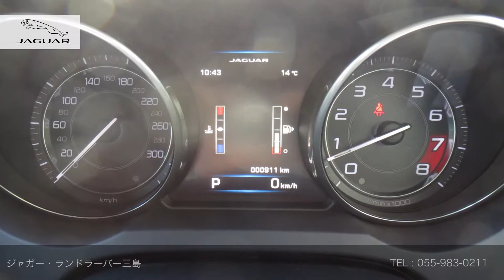［認定中古車] F-TYPE Coupe 3.0 ご成約済み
正規ディラーで選ぶ！認定中古車  F-TYPE Coupe 3.0
14年　検29/5　走行1,000km　アルティメット・ブラック　右Ｈ　8AT　フル装備　レザーシート　DVDナビ　AW　ABS  シーラスハーフレザー　シートヒーター　ジャガースマートキーシステム　アダプティブフロントライティング　記録簿　［リ済別］　ご成約済み

ジャガー・ランドローバー三島(ALCモータース グループ)
〒411-0811 静岡県三島市青木95-1
定休日：毎週火曜日定休（年末年始を除く）
株式会社 エー・エル・シー

※お手数ですが、店舗名/メーカー名/車種名/金額のご記載をお忘れずにお願致します。